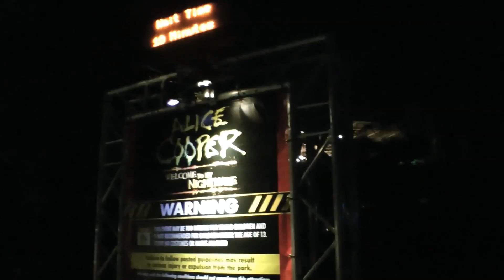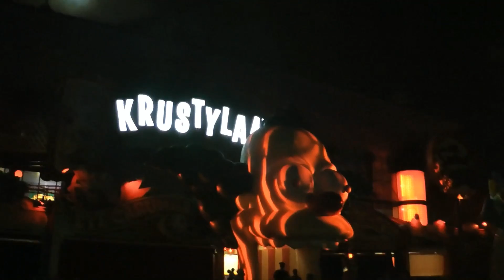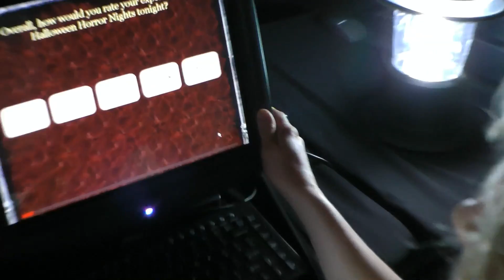🎃Halloween Horror Nights😱Walking Around at Night Scare Zones Universal Studios Orlando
Walking around various scare zones at night at Universal Studios. HHN aka Halloween Horror Nights is an annual event that occurs at Universal Studios parks.

Universal Studios Florida is a theme park located in Orlando, Florida, and is part of the larger Universal Orlando Resort. Universal Studios is open during the day and transforms into Halloween Horror Nights at night. Haunted houses, "scare zones," and live entertainment based on Universal characters and other licenses are all part of the event.